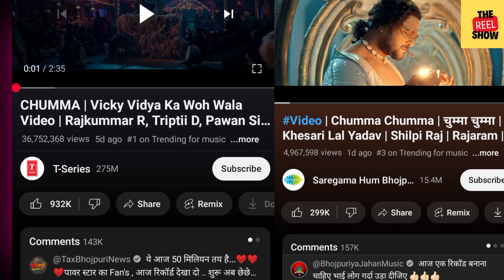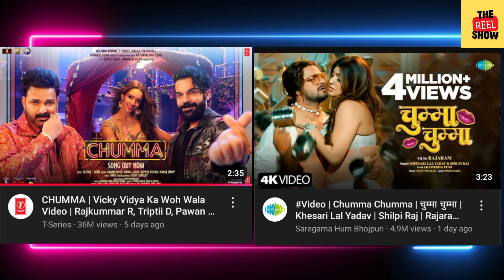thepawarstarpawansingh and khesarilalyadav l पवन सिंह और खेसारी लाल यादव l most views l